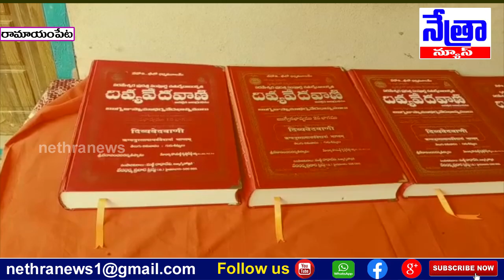మెదక్ జిల్లా రామాయంపేట సాందీపని వేద గురుకుల పాఠశాలలో నైపుణ్య మైన వేద విద్య || Nethra News